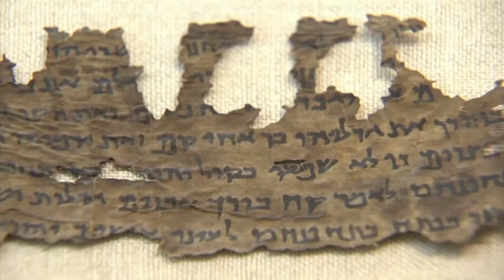ILTV Promo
A promo for ILTV News channel.
used some stock footage with one shooting day